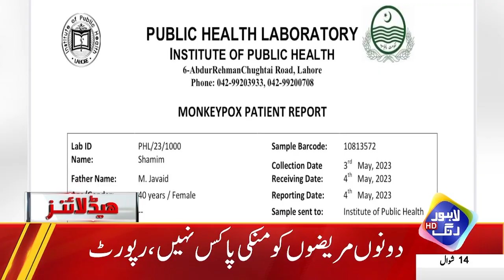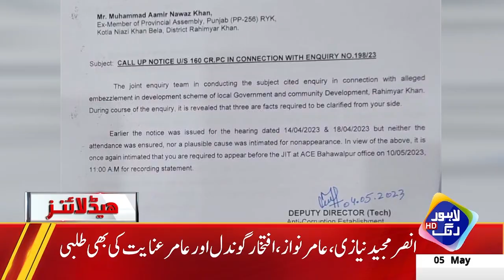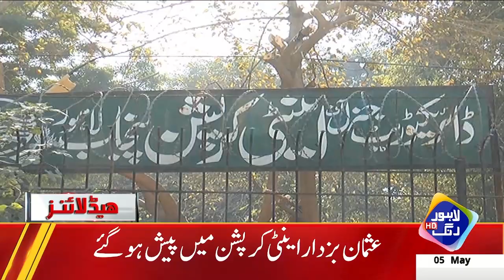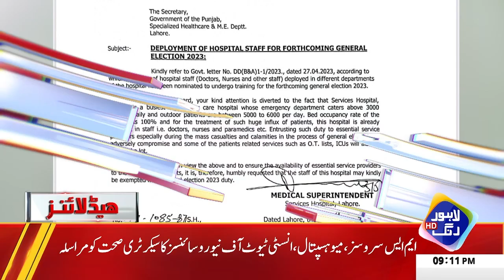Mehngai Ko Control Karna Na-Mumkin Ho Gia | Headlines 9 PM | 5 May 2023 | Lahore Rang